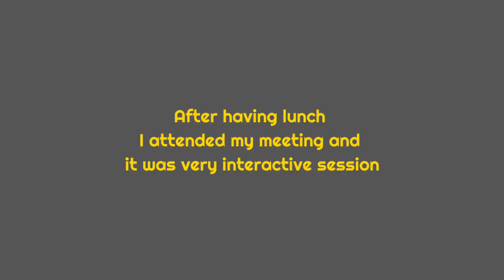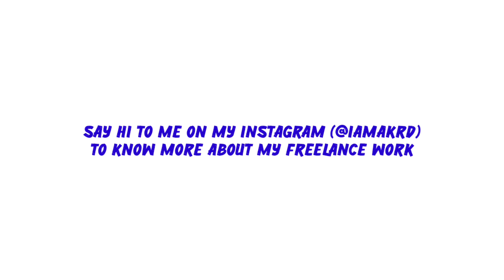Sharing my freelance work 🤗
I'm on
Googlepay - akashkumar477-2@okicici
phonepay - iamakrd@ybl
Bhim upi - iamakrd@upi

Account Details
Account holder - Akash kumar ramdas
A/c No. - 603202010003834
Ifsc - UBIN0560324